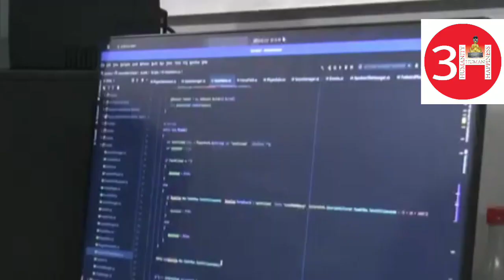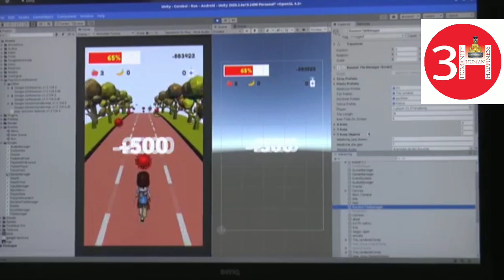game#Baldeep#Manipuri boy#technology COVID19 ArtificialIntelligence 3H TV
Manipur: 9th Standard Student, BaldeepNingthoujam developed a mobile game name Coroboi amid COVID19 pandemic which became a popular android based game worldwide.

That's amazing work and the best use of time by the young lad. My good wishes to him for his future endeavours🙌

Manipuri student develops mobile game 'Coroboi' amid COVID-19 pandemic

A boy from Manipur India designed a game